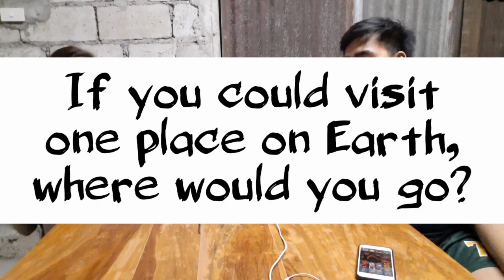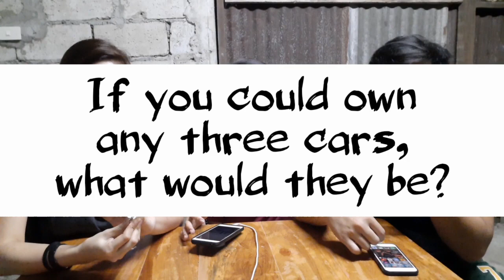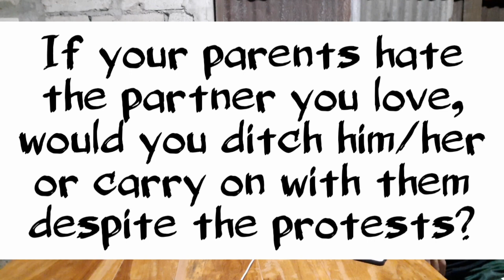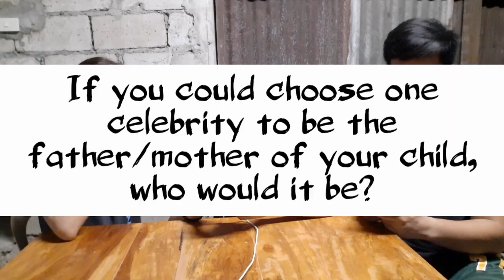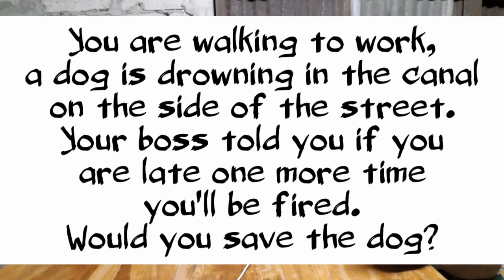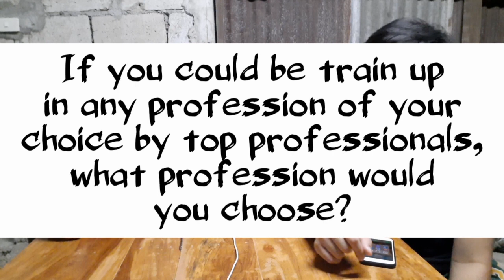QUARANTINE VLOG: Q&A with PingKod